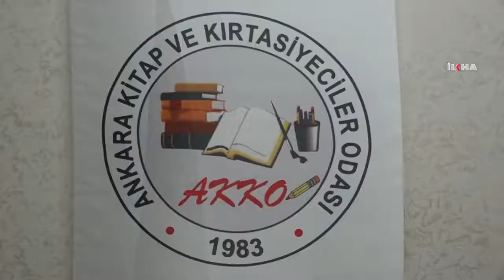İflasın eşiğinde olan kırtasiyeciler devletten hibe ve kredi desteği bekliyor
Ankara Kitap ve Kırtasiyeciler Odası Başkanı Ünal Şimşek, pandemi sürecinde önce uzaktan ardından da seyreltilmiş yüz yüze eğitim kararının kırtasiyecileri olumsuz etkilediğini, esnafın iflasın eşiğine geldiği söyledi.

Coronavirus (Covid-19) tedbirleri kapsamında 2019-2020 eğitim-öğretim sezonunun 2’nci dönemi itibarıyla eğitime ara verilmişti. Pandeminin devam etmesi nedeniyle 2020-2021 eğitim-öğretim yılında da okulların tam kapasiteyle açılamaması kırtasiyecileri olumsuz etikledi.

Pandemi sürecinde kırtasiyecilerin yaşadıkları sorunlarla ilgili İLKHA muhabirine değerlendirmelerde bulunan Ankara Kitap ve Kırtasiyeciler Odası Başkanı Ünal Şimşek, seyreltilmiş şekilde başlatılan yeni eğitim döneminde esnafın beklediğini bulamadığını, aldıkları kırtasiye malzemesinin ellerinde kaldığını ve ödemelerini yapamayacak duruma düştüklerini ifade etti.